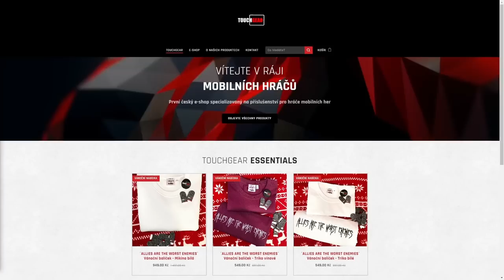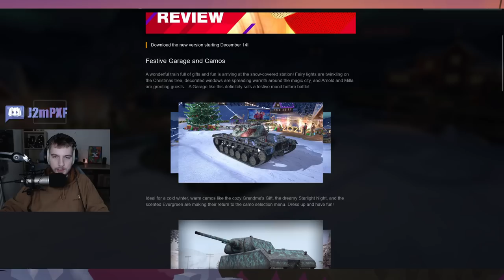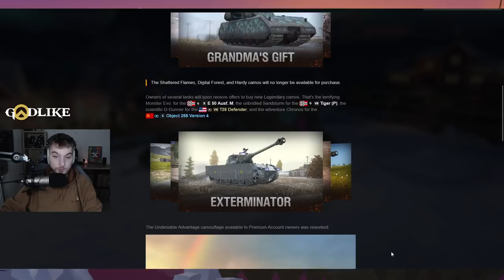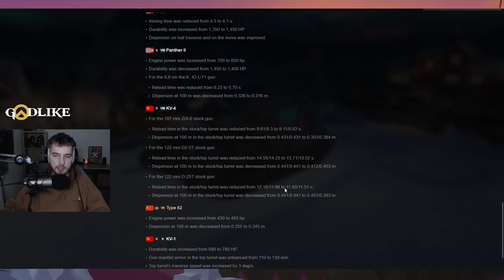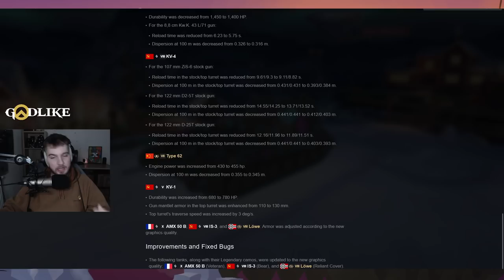UPDATE 9.5 - PBR tanky, předělané klany, legendárky & další | WoT Blitz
Njoy!

Sponzoři iPadu:
Jiří K.
Pavel Kabát
Kuli Pikle
DRACULA
Tomáš Airy Kořistka
DiraxCz
Kloktator Broken
iTzkoblizek
Thomas Karasek
Iamkosik
agy12
Šam Pus
Henry32_2
Sun203
Pexindr
Scotom
misko torok
_EzGc
EzGc's second acc
ZaseEzgc
Lukáš Šust
Stanik34
Věrný Pes